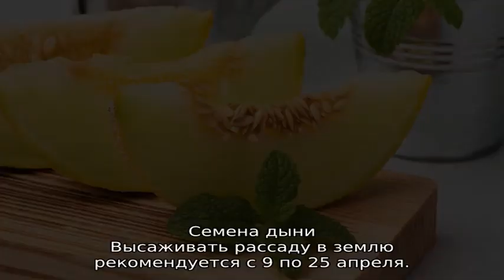Выращивание дыни в теплице на Урале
Все о выращивании дынь в теплице на Урале. Посадить и выращивать дыню в открытый грунт. Подробная информация о способах посадки и выращивания дыни в уникальных условиях Урала.